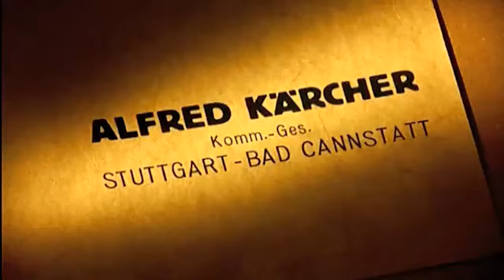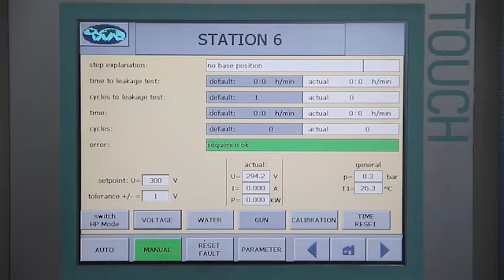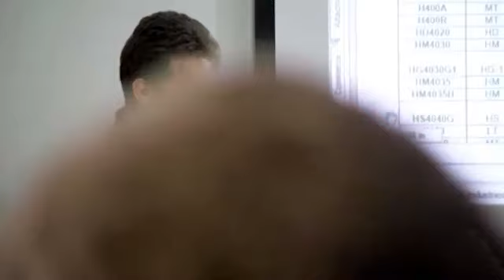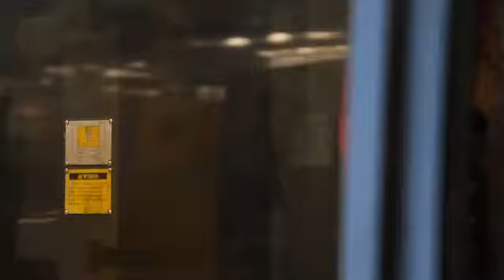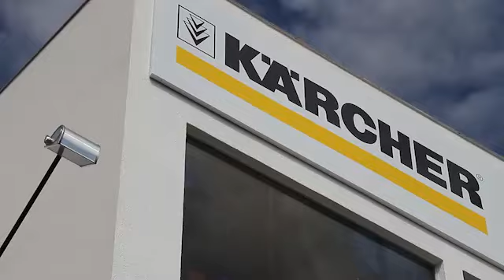Bem Vindo ao Mundo Kärcher!